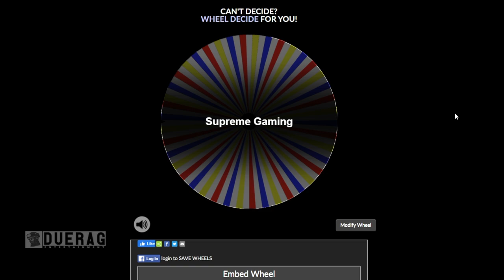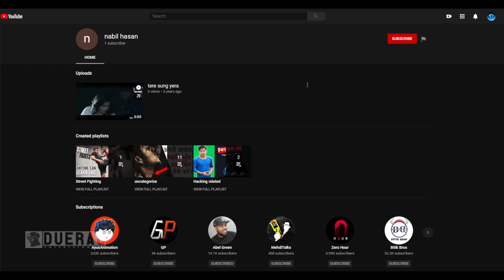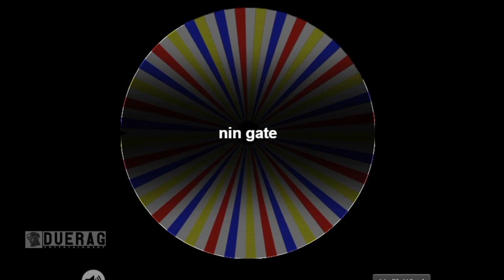Zero Hour - A Bangladeshi Game They Are Switching FULL Launch to Early Access??? Giveaway Winner!!!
Songs Used;